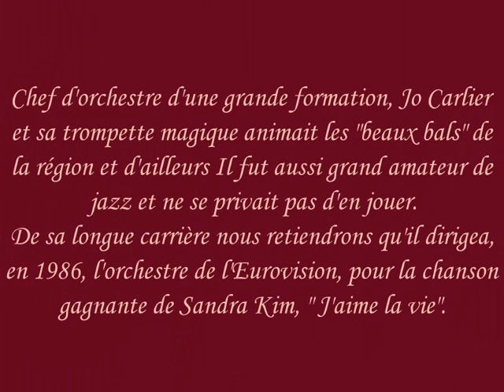jo carlier.trompettiste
un très grand musicien  Liégeois